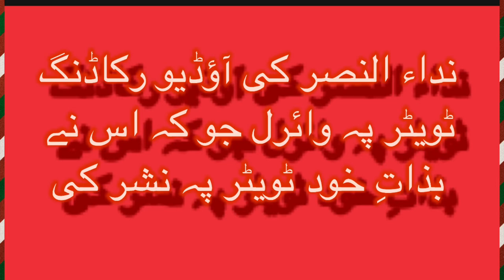Recording of new voice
Recording of new voice of Nada in the name of Masroor۔ In which she mentions that she wrote a letter to Masroor Sahib but he did not reply.